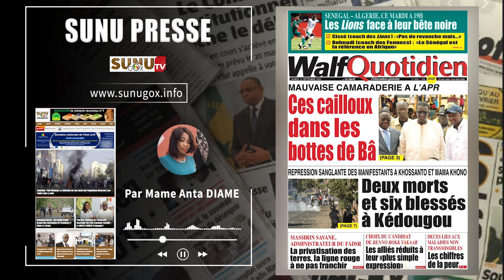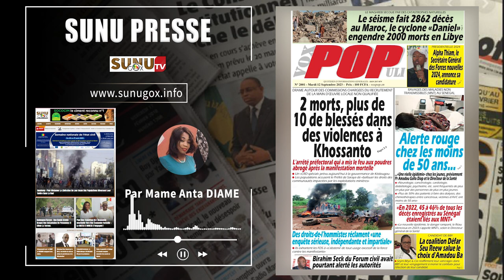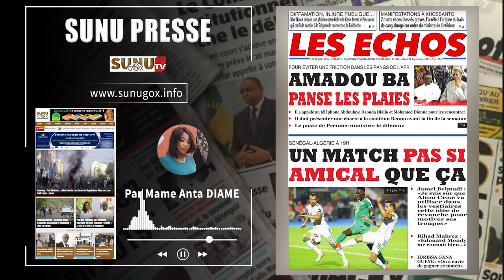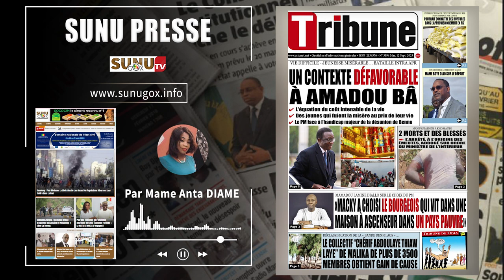SUNU PRESSE_du mardi_12_septembre_2023